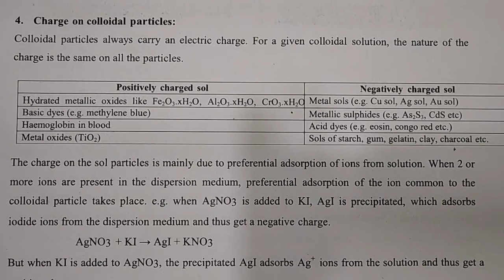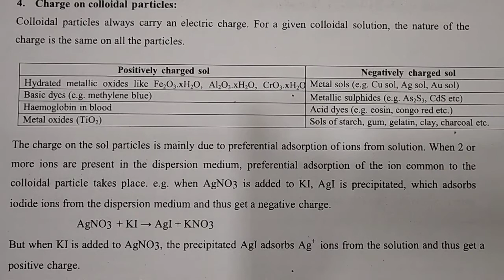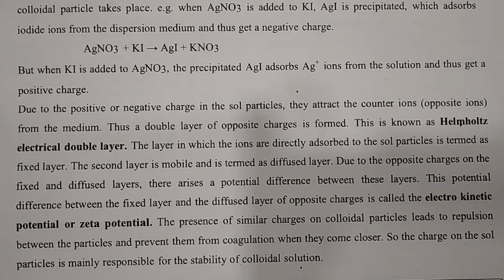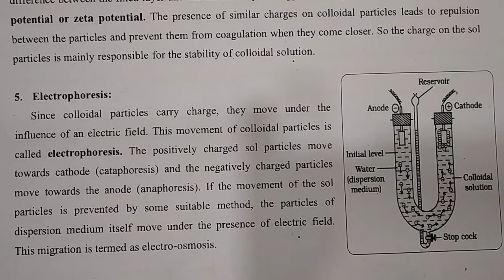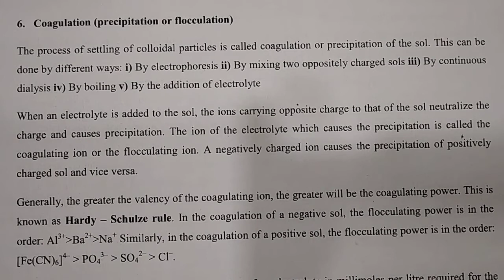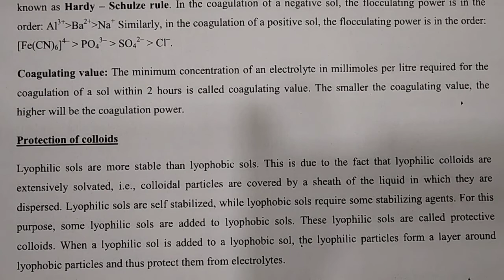STD 12 CHAPTER 5 SESSION 12